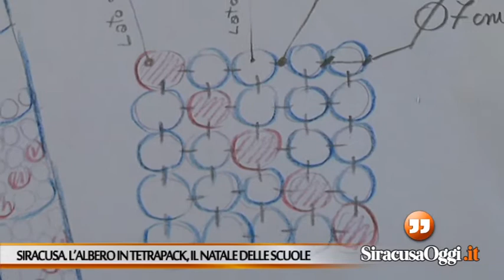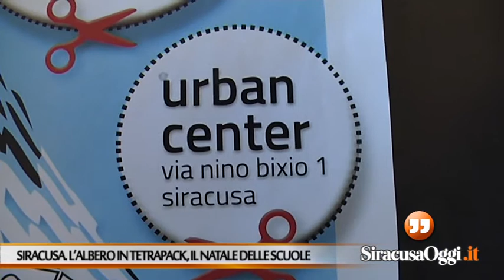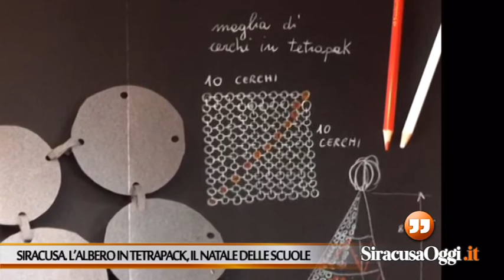Siracusa. Per i bimbi delle scuole arriva l'albero di Natale in tetrapak